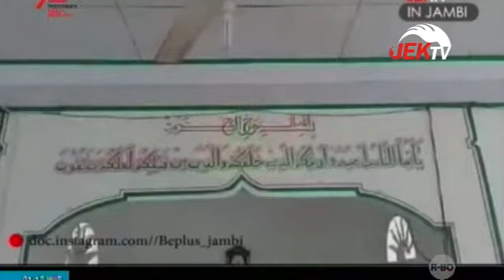in JAMBI eps KASUS BULLYING TERHADAP ANAK 10 AGUSTUS 2017